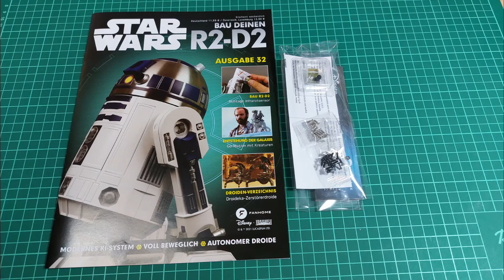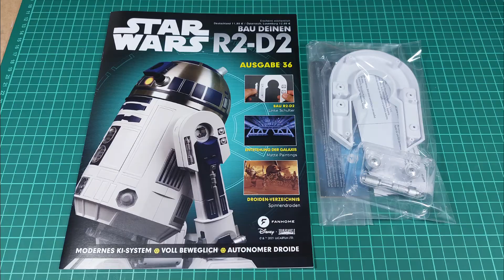R2 D2 Starwars Fanhome Lieferung 9+10 Ausgabe 31 - 38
STAR WARS
Bau deinen R2-D2
Lieferung 9+10
Fanhome
Maßstab 1:2
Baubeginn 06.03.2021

Ausgabe 31 bis 38 verbaut.

Bei Fragen oder Anregungen dürft ihr mich jederzeit Anschreiben.